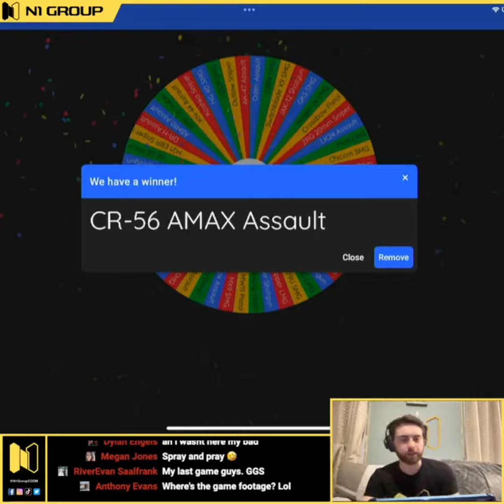CR-56 AMAX Assault Rifle - 10v10 Weapon Roulette - N1 Pern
10v10 Weapon Roulette! This round of weapon roulette we landed on the CR-56 AMAX Assault Rifle! What’s weapon roulette? Come check it out on the N1 Group's facebook

1:20 - CR-56 AMAX Assault Rifle Gameplay Starts

We play this fun game of weapon roulette every Thursday night on the N1 Group's Facebook page! Here was the event for this one

Thanks for tuning in to watch some CODMobile with your host N1 | Pern.
Right now I'm Master V in Multiplayer and Legendary in BattleRoyale in Call of Duty Mobile working my way up the ladder to achieve the rank of Legendary 💪😎. Yes I know I don’t play a lot of ranked! Come at me bro!

IGN: N1 | Pern
Device: iPad 10th Generation
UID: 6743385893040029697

The N1 Group is a family of 4 clans in CallofDutyMobile.

N1ghtmares
N1ghtReapers
N1GHTERRORS
N1BerZerKerS